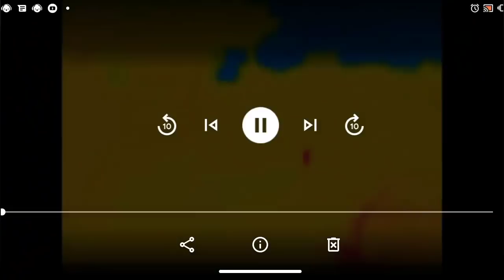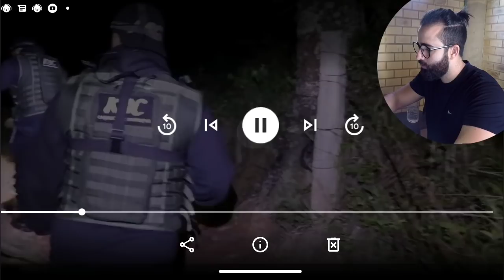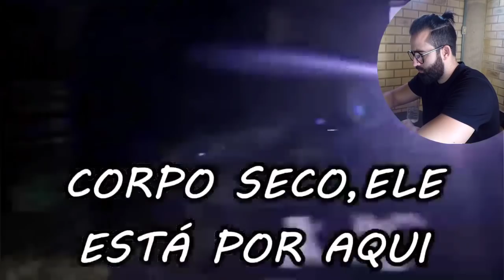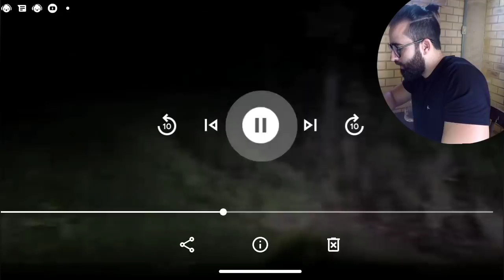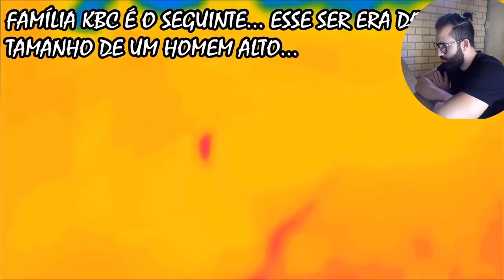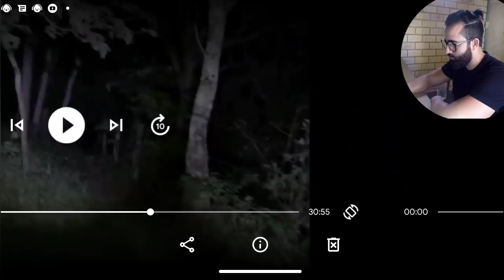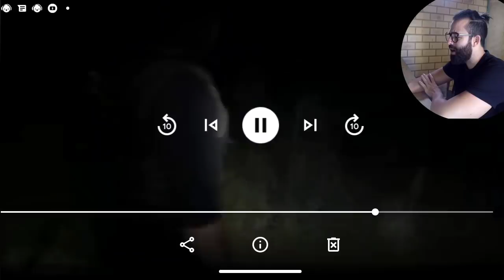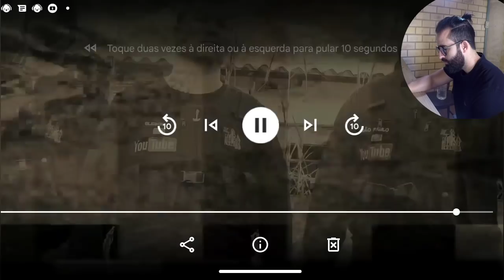KBC, FILMAMOS A CRIATURA! REACT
REACTION QUE FIZ DO CANAL KBC CAÇADORES DE FANTASMAS